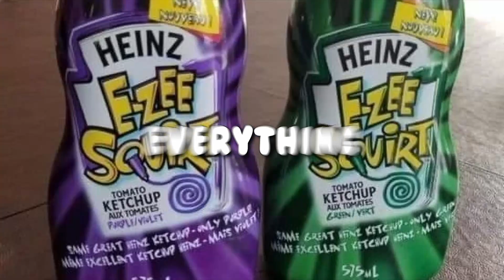The Forgotten Baldur's Gate: Dark Alliance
I OWN NONE OF THE MUSIC USED IN THIS VIDEO
Credits:
47 in St. Petersburg - Hitman 2_ Silent Assassin
51. Cheese RPG Funny Theme Sneaky Beaky Comical Music DnD
Baldur's Gate 2 OST - Taverns
Dungeons and Dragons Horror Music “Something’s Not Right” Suspense Theme
Kevin MacLeod_ Gregorian Chant
Scary Dark and Evil Piano and Violin Music - Lucifers Waltz
Ye Old Tavern Music - Medieval Fantasy Background Music - No Copyright
NOTES: Not every song listed was used, some of the songs that were used I only used bits and pieces, not the entire song. If I missed any credit please let me know!
0:46 Intro
0:56 Act 1
8:35 Act 2
11:56 Act 3
13:25 Finale
14:47 Outro/My Message to You

TAGS: Dark Alliance Baldur's Gate Playthrough Video Essay Fantasy Magic Gaming Playstation 2 Retro Gaming